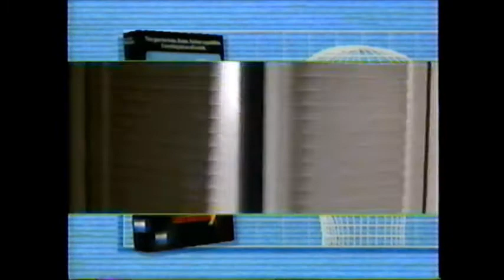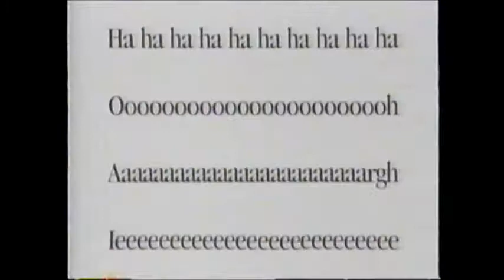Opening to Eve of Destruction (1991) (Full-Length Screener) VHS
Here is the list of previews from Eve of Destruction VHS:

1. Eve of Destruction (1991) theatrical/promotional trailer
2. Nelson Entertainment's Sell-Thru Prices (1991) promo
3. FBI Warning screen (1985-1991)
4. Nelson Entertainment (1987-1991) logo

TRIVIA:
This is the final Nelson Entertainment release before rebranded New Line Home Video for their home video label.
Renee Soutendijk played two characters in the film.

CREDITS:
Bill Ratner - Announcer (uncredited)

IN MEMORIAM:
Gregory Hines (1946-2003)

1991 (C) Nelson Films/Orion Pictures (uncredited)/Nelson Entertainment/New Line Home Video (uncredited)/RCA/Columbia Pictures Home Video (uncredited)